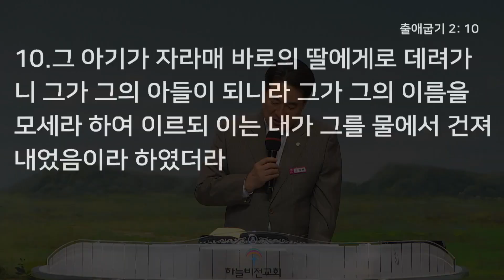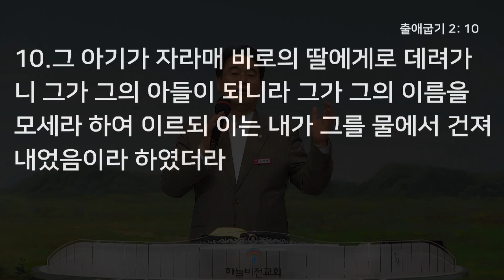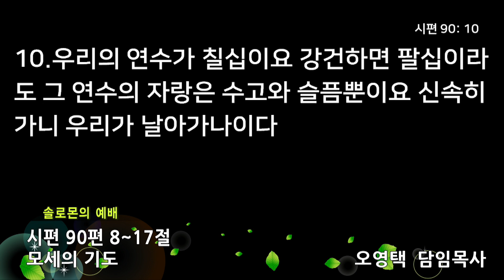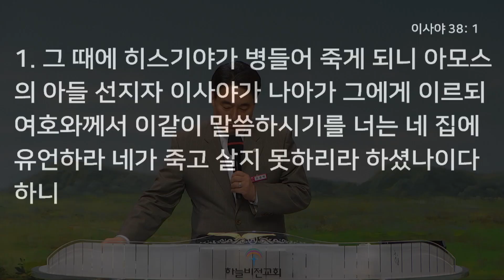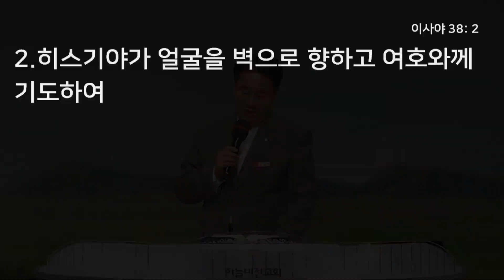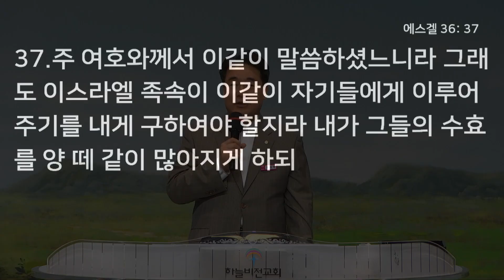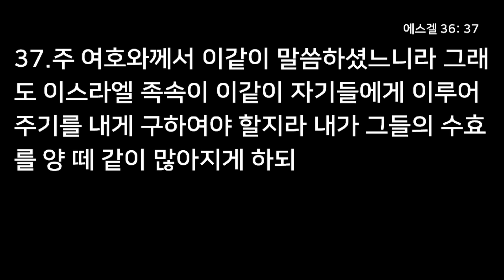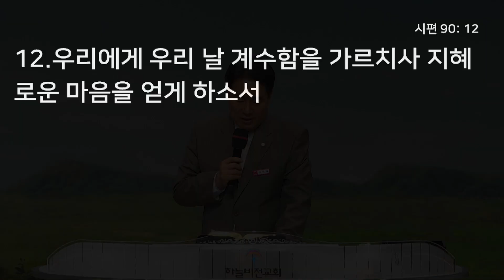[21/07/25] 하늘비전교회 주일 6부 예배 - 모세의 기도 (시편 90:8~17) 오영택 담임목사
주소 : 서울특별시 송파구 백제고분로 12길 30 (잠실동 302-5)
담임목사: 오영택